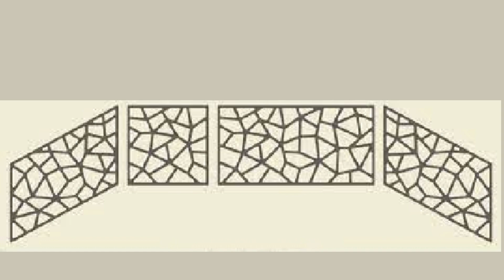CMT Art Way Associates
AutoCad,Lasercutting Drawing,Sketch Details work,architect CMT Associates Art Point Gallery